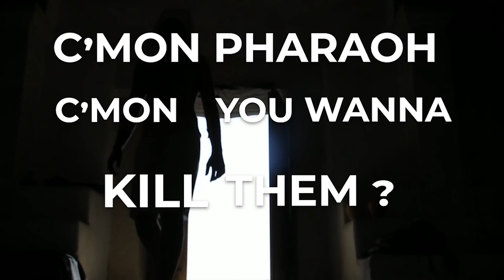GOD CAN ALLOW THINGS YO GET WORSE...